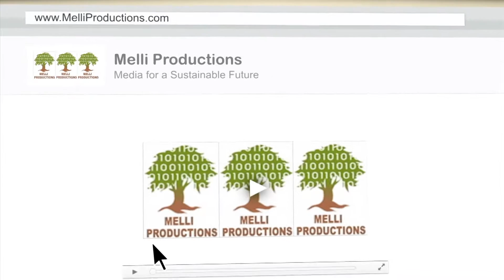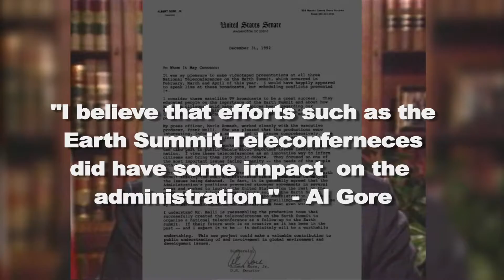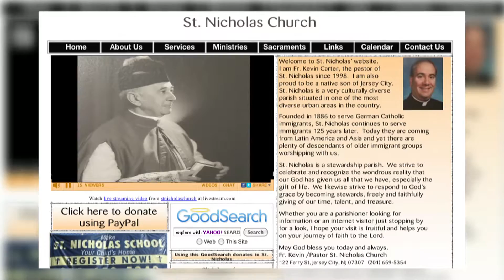My Edited Video